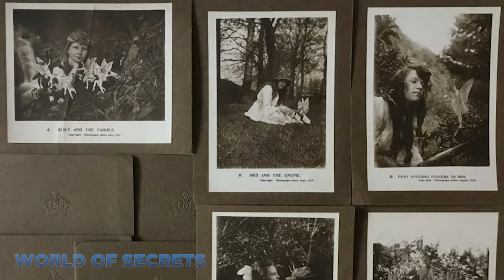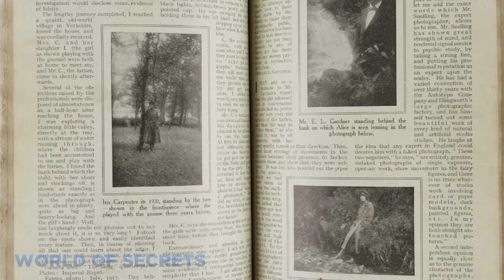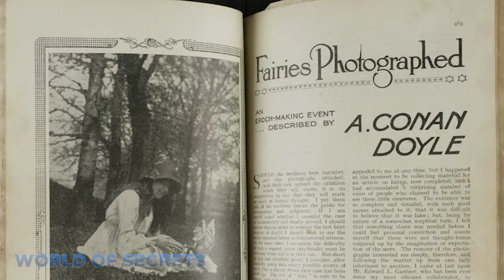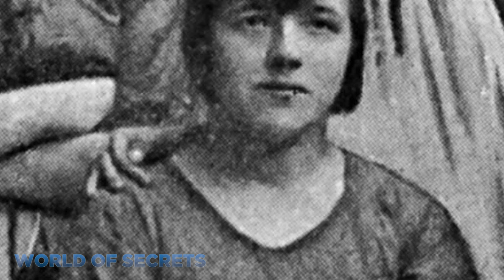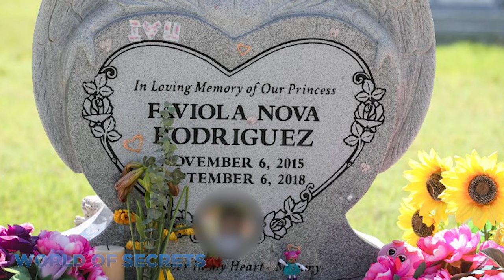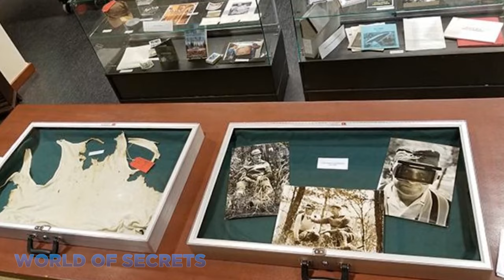They Thought THIS Would SAVE Them. TOP 10 Vintage PHOTOS with MYSTERIOUS STORIES